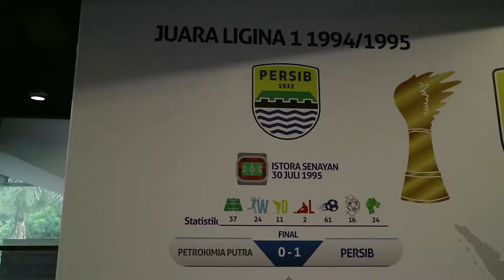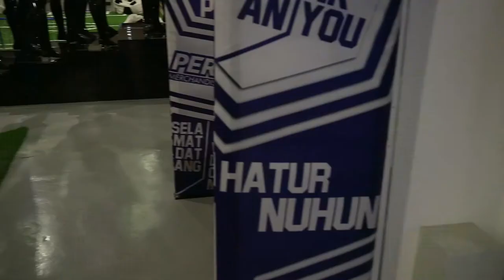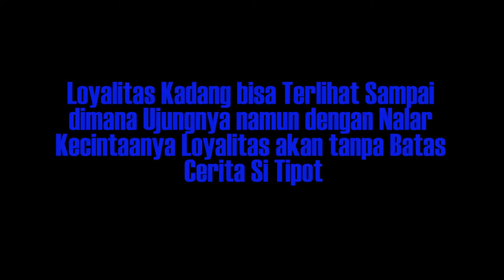Stock Jersey Habis di Persib Store ?? CeritaSiTipot EPS 47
EPS 47

Persib Bandung salah satu klub elit di dunia Sepakbola Indonesia,untuk semakin mengkokohkan diri sebagai klub Profesional dengan basis suporter yang bisa dibilang terbesar ini, pada awal musim kompetisi 2018 langsung tanjap gas dengan meresmikan PERSIB Merchandise Store yang ada berada di Jalan Sulanjana Kota Bandung dan animo Bobotoh yang tinggi dalam waktu setengah hari pada saat Launching tim 18 Maret lalu, terjual
Lebih dari 1500 jersey PERSIB musim 2018, padahal harga jersey ini tidak bisa dibilang murah juga, lalu masih ada kah stock Jerseynya saat ini, langsung intip ajah di vlog cerita si Tipot EPS kali ini